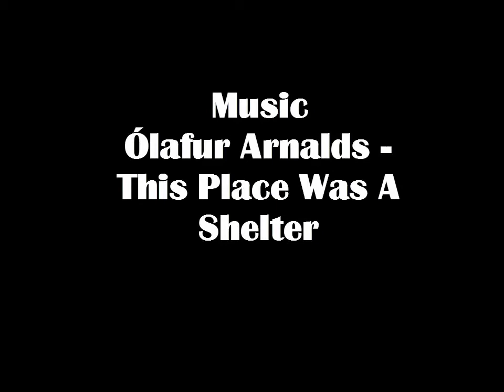The Dogfighter - War Thunder Short Film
Nothing better than an old Dogfight...

I think this is a lot better than my other Short Film, and I got some good kills while making this!